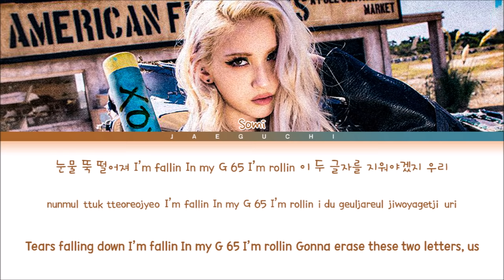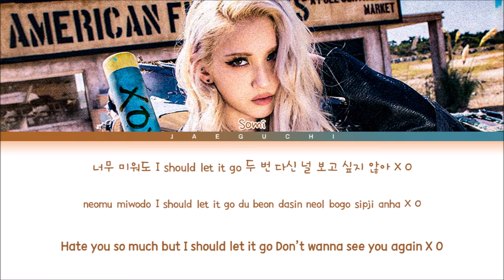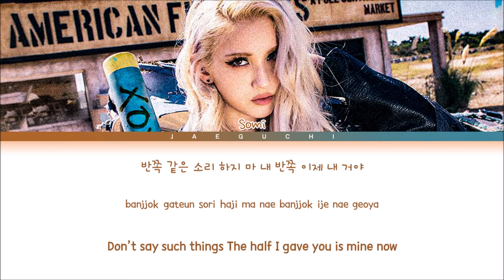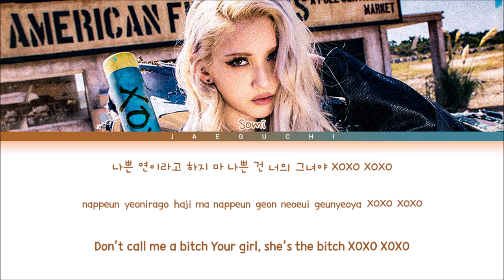JEON SOMI XOXO Lyrics (전소미 XOXO 가사) (Color Coded Lyrics)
• Artist: JEON SOMI 전소미
• Song ♫: XOXO
• Album: XOXO - The 1st Album
• Released: 21.10.29